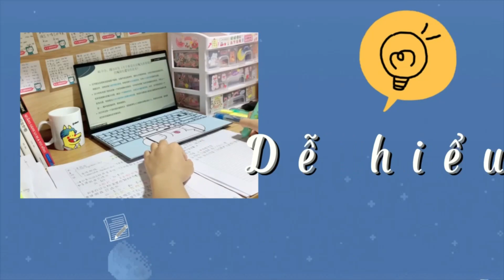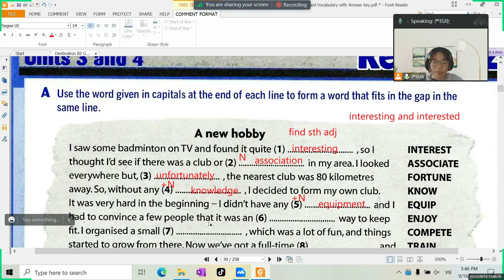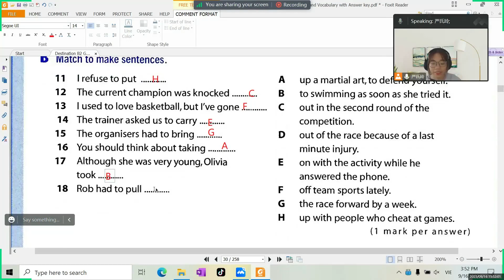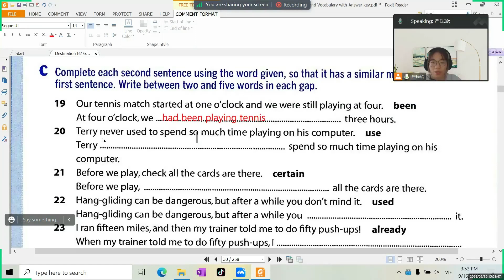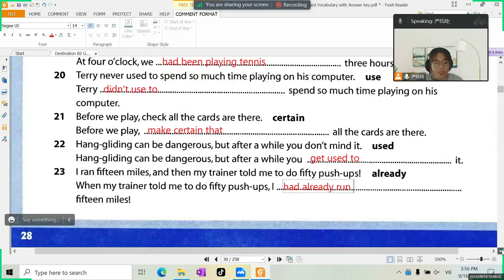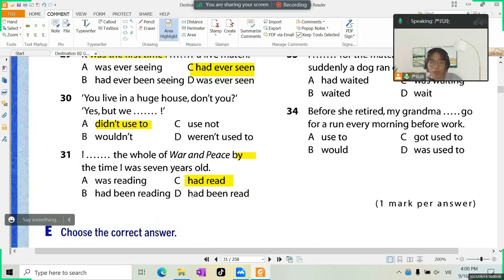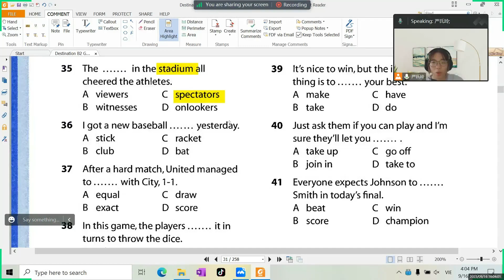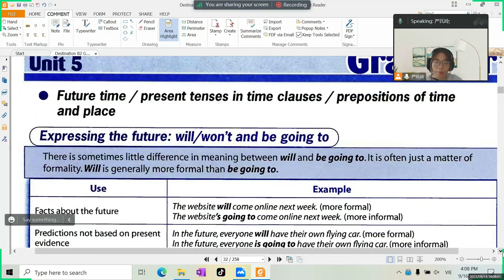Giải chi tiết Destination B2: Review 2 (Unit 3 and Unit 4) - Learning and Sharing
Hướng dẫn chi tiết lý thuyết và bài tập Destination B2 một cách đầy đủ và chi tiết nhất, học tiếng anh đơn giản và hiệu quả cùng mình.

🎉 Ưu đãi đặc biệt dành cho bạn: Khi mua sách qua link dưới đây, các bạn sẽ nhận được mã giảm giá 20% từ MCBooks và deal cực kỳ hấp dẫn! 📚

Điều đặc biệt trong phiên bản sách mới của MCbooks

🌼Phần từ vựng: Sách chia chủ đề thành 5 mục chính: topic vocabulary in contrast, phrasal verbs, phrases & collocations, word patterns và word formation, giúp bạn luyện tập và nâng cao kỹ năng từ vựng hiệu quả.
🌼Phần ngữ pháp: Cung cấp cách sử dụng các thì từ cơ bản đến nâng cao, kèm theo các dạng từ, loại từ và các điểm ngữ pháp quan trọng khác.
🌼Đặc biệt: Tặng Ebook bản dịch kiến thức ngữ pháp, bổ sung nghĩa và phiên âm từ vựng, cùng với phần luyện tập qua ứng dụng MCBooks để hỗ trợ bạn học tập mọi lúc, mọi nơi.

Link tải sách bản cũ( không có hướng dẫn chi tiết và file audio)